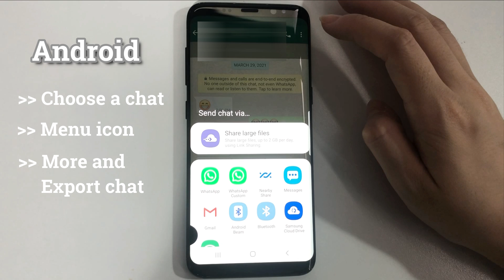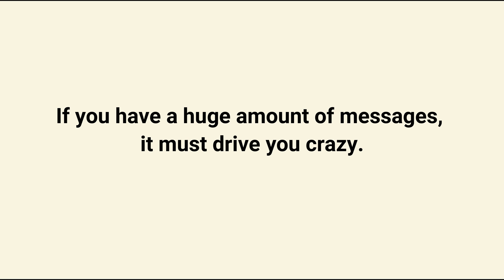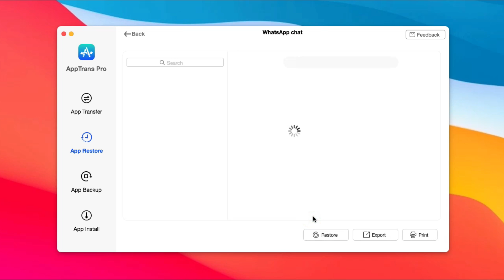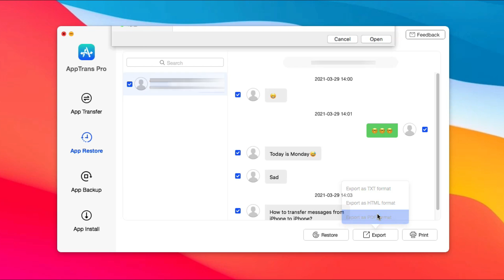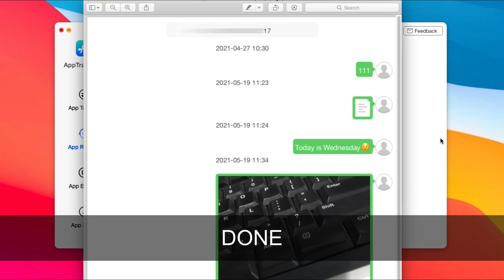How To Export All WhatsApp Chats on iPhone and Android 2021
How to export WhatsApp chat on iPhone? How to export more than 40,000 WhatsApp chats with media on Android? Download AppTrans now to export unlimited WhatsApp chat

WhatsApp official shows that they support exporting 10,000 WhatsApp messages with media, or 40,000 messages without media. What if you wanna export 40,000 messages with media? AppTrans is a reliable and efficient tool for you to export messages with no limit!
00:00 Introduction
00:36 How to export WhatsApp chats on Android
00:58 How to export WhatsApp chats on iPhone
01:54 How to export all WhatsApp chats at once on Android
03:21 How to export all WhatsApp chats at once on iPhone